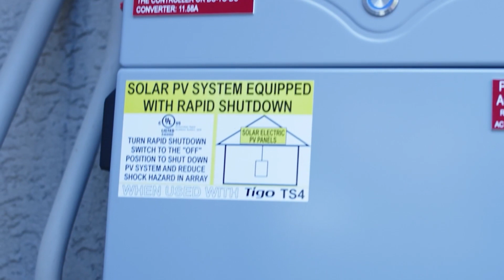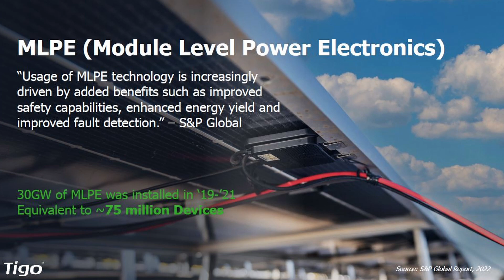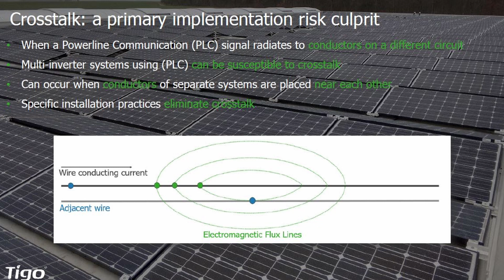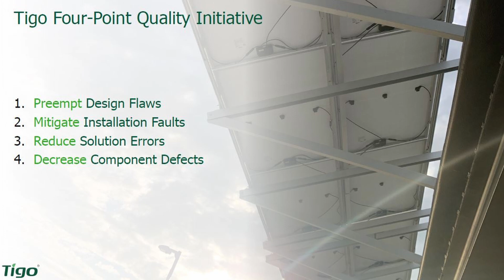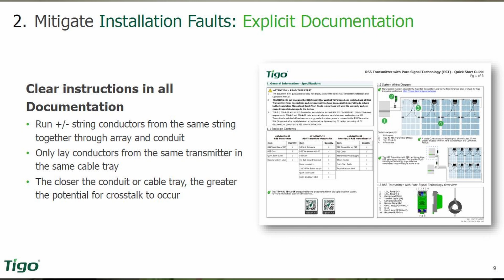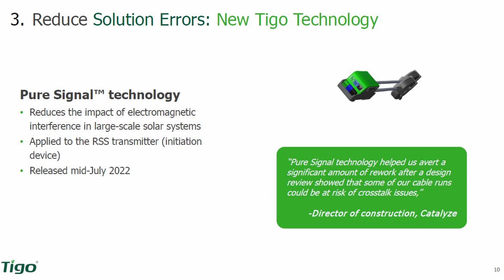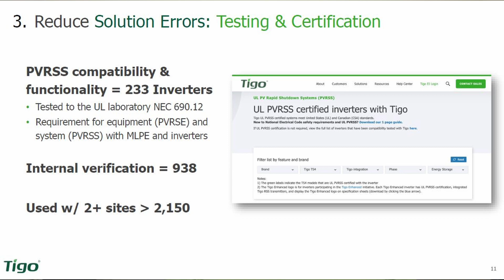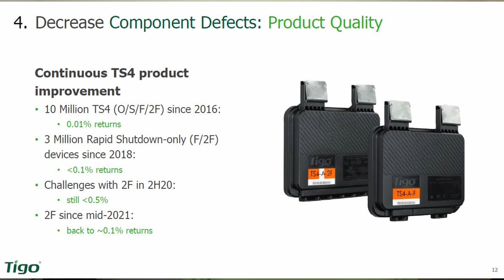The Pitch | Tigo Pure Signal: How it reduces cross talk issues in C&I solar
Earlier this year, Tigo Energy enhanced its module-level power electronics with Pure Signal technology, which they say affords solar installers more margin for error when designing large, complex systems for commercial and industrial applications. How does it work? And how else can installers avoid cross talk and other MLPE related issues? Here to make The Pitch is JD Dillon, chief marketing officer of Tigo Energy.

0:37 - Why do we need rapid shutdown?
2:09 - Explanation of cross talk
2:36 - What are design, install issues that cause cross talk?
3:28 - Best practices for avoiding cross talk
5:23 - What is Pure Signal? What does it do?
6:05 - How many fewer cross talk issues can we expect?
7:48 - How many solar inverters are compatible with Pure Signal?